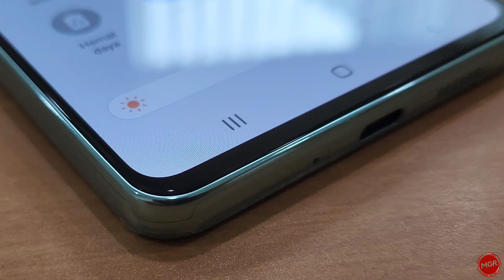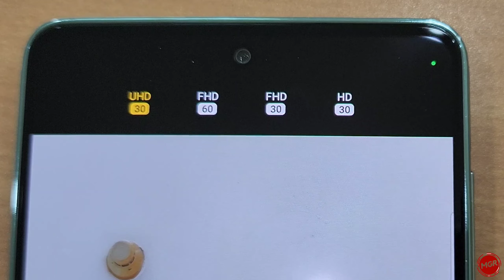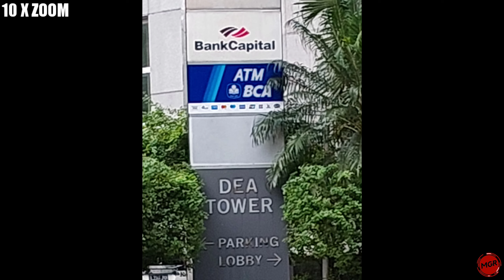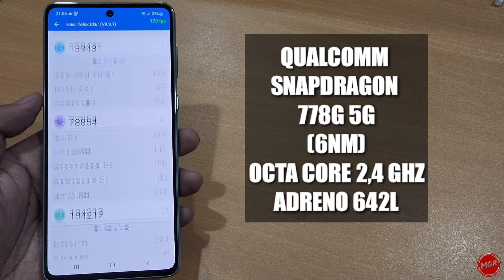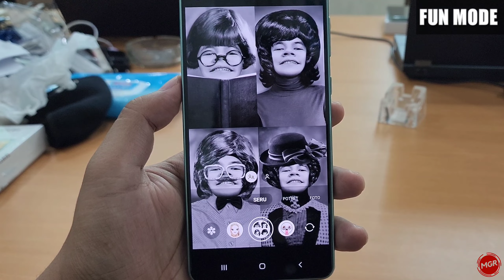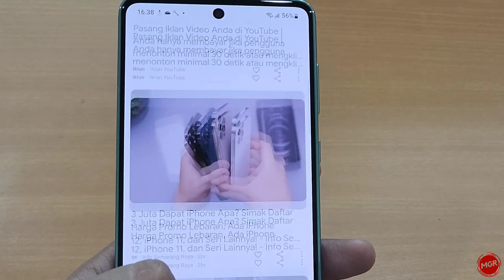REVIEW SAMSUNG GALAXY A73 5G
Hallo guys
ini adalah samsung A series yang kalo di lihat dari serinya adalah seri yang tertinggi ya
ini adalah samsung galaxy A73 5G
banyak nih yang mau gw bahas tentang samsung A73 5G ini selain banyak banget fitur yang di update dari samsung A72 yang sudah release di tahun lalu  ,,